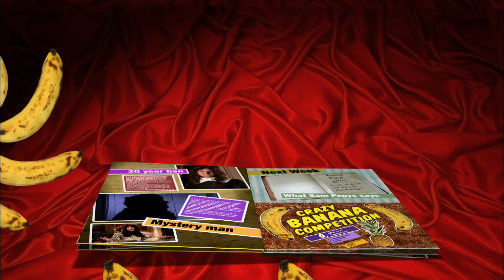Oh Yea! Magazine Special | Compilation | Horrible Histories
Its time to checkout the OH Yea magazine now!

Get more episode of Horrible Histories as well as all the extras
        BBC iPlayer the home of Horrible Histories.